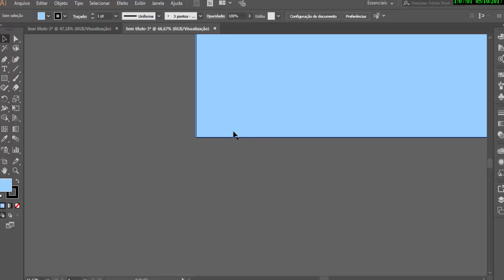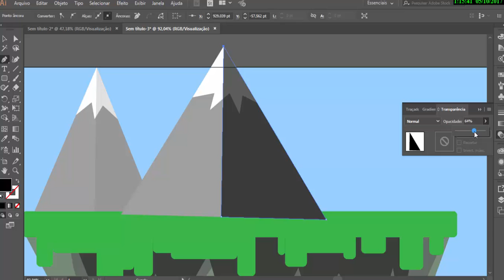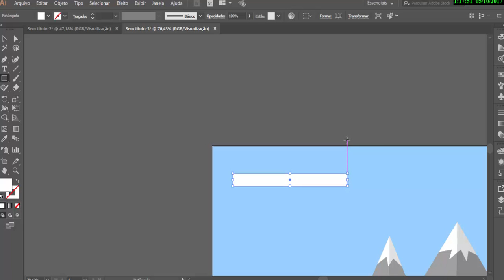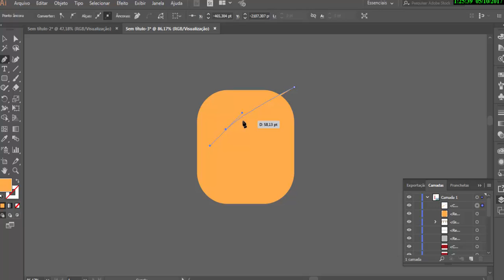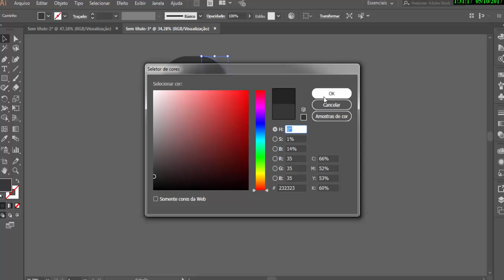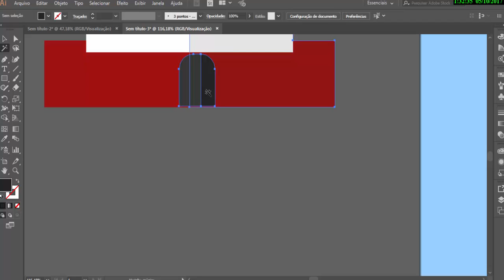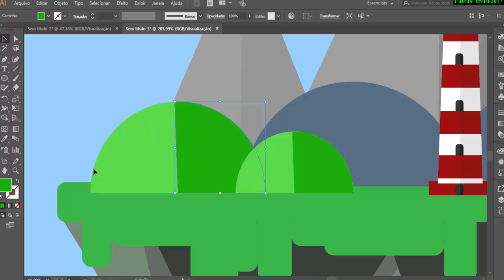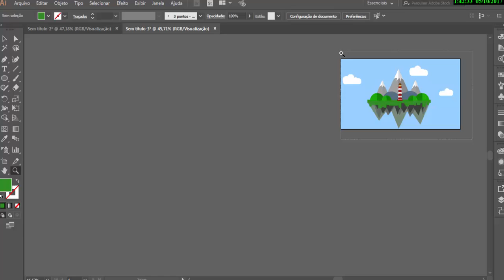Adobe Illustrator CC : Criando uma Paisagem Em flat Design (PT-BR)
Meu nome é Daniel Zardo, criei esse canal com o objetivo de mostrar u pouco dos meus design, e flat desgin. Não sou nenhum profissional no design mais o pouco que eu sei vou compartilhar aqui fazendo ''time lapse''.. Assista até o finall valeuu =)